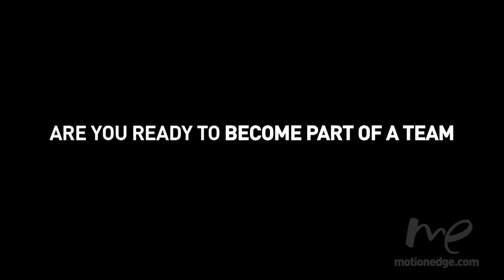Basic Military Qualification Trailer (English Text)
ROLE: DOP - CAMERAMAN - EDITOR
Trailer clip for the Basic Military Qualification video on the Forces.ca web site.